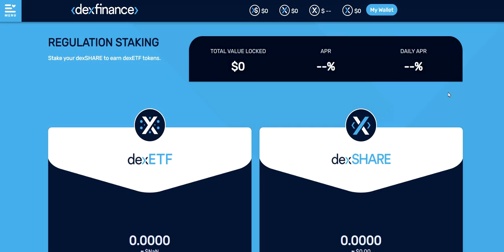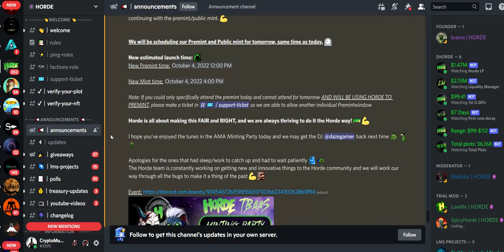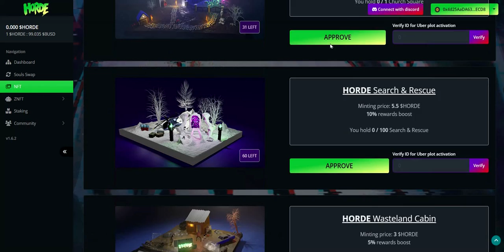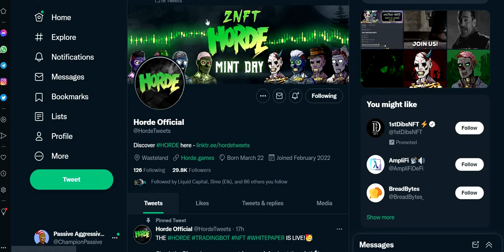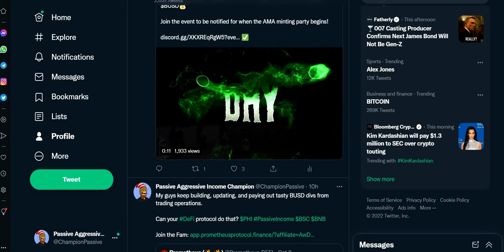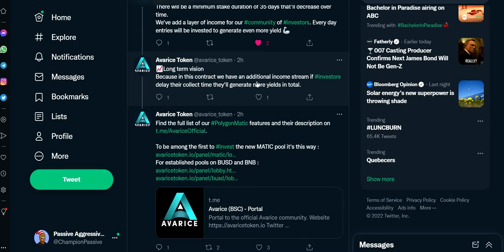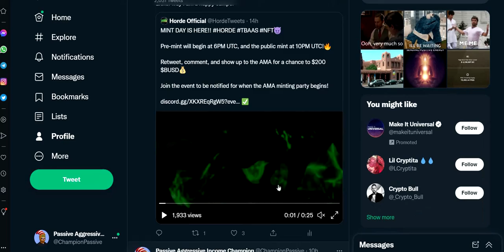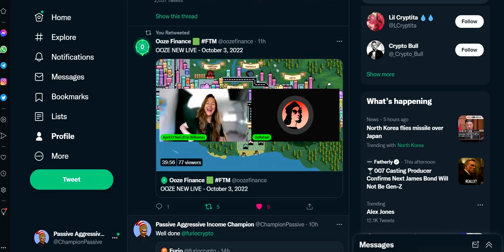Crypto Income Report: Furio Horde Bots Zombies NFT Mint Avarice PHI Drip Ooze DeFi Platforms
Join Drip here:  drip.community/faucet?buddy=0xa1A33CB3023116Ed2eC5E2Baf77F9DA74CA919Cd

Please join me at Furio Copy and Paste full link into your browser

75% Kick Back on any referral commissions I receive from team participation.
Plus occasional extra airdrops!

Furio offers a deflationary up to 2.5% daily ROI system.
Paired with USDC it is completely unaffected by the usual ups and downs of the Crypto market and is decoupled from Bitcoin entirely.

Participants can compound their daily rewards to achieve optimal results, claim up to 2.5% a day from day 1 of depositing, and earn bonuses by creating teams that offers rewards in a round robin system. furio

Join me on Bitsgap you will have access to our Bitsgap Pros telegram trading group and signals channel.

You'll get some free pro signals I pay a good  money for and I plan to add more signal services to our group - A bonus for those on my team.

Set Your new bot up on KuCoin -no KYC-

The Bitsgap bot also functions really well on Tron pairs and the most Tron pairs can be found on Poloniex.

Crypto in general is risky - risks can lead to huge profits but also loss. The more we know the better we will do.

long term and stable with low fees for both trading and withdraws. The support is also really good with patient people who care about crypto.

CryptoMusic is dedicated to finding the most secure and trusted forms of crypto income online. From trading , Bitcoin investments, passive income, network marketing, and any other form of making easy money online from anywhere.

You ROCK!! Thanks for checking in.